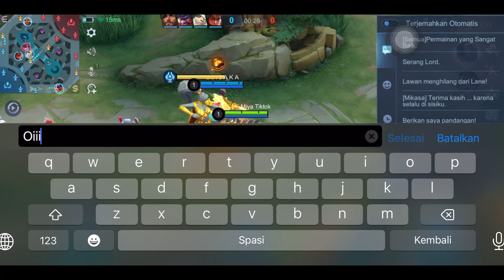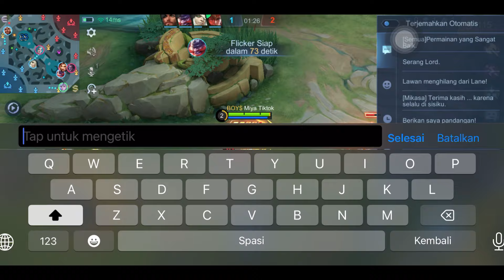KETEMU TOP GLOBAL 1 MASHA! DARI AWAL FEEDER TAPI DI AKHIR MIYA GW GENDONG | TOP GLOBAL 1 MIYA - MLBB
MiyaTiktokOfficial BuildMiya Top Global 1 Miya MobileLegends

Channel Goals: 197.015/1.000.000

Tanya Jawab:

T: Nama?
J: Anan

T: Hero Favorit?
J: Miya

T: Jenis Kelamin?
J:  laki-laki

T: Dari mana asal Anda?
J: Indonesia

T: Bagaimana cara membuat saya bahagia?

Q: Bagaimana menjadi pro Miya?
J: Tonton saluran youtube saya

Q: Bagaimana cara menonton gameplay Miya secara langsung?
A: Anda dapat mengikuti akun ML/akun Tiktok saya untuk menonton gameplay langsung saya!

T: Ponsel apa yang Anda gunakan?
J: iPhone 12

T: Aplikasi apa yang Anda gunakan untuk mengedit?
A: Capcut

Q: Perekam layar apa yang Anda gunakan?
J: Saya menggunakan Perekam Layar iPhone

T: Musik apa yang Anda gunakan?